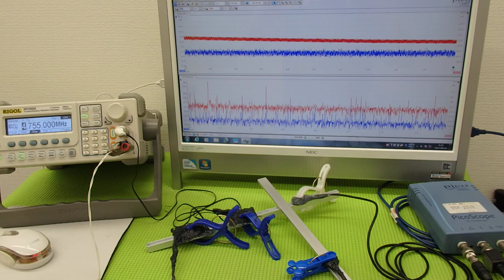超音波プローブによる金属部品の表面改質 ultrasonic-labo